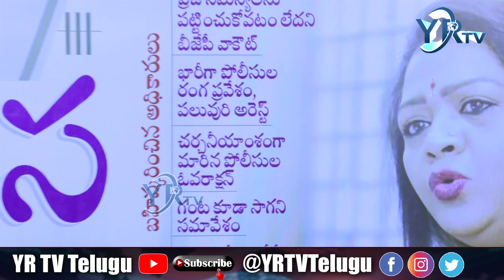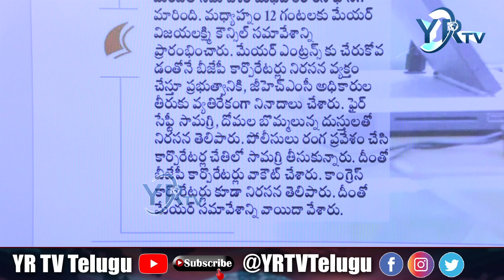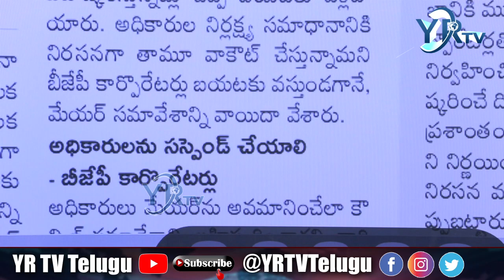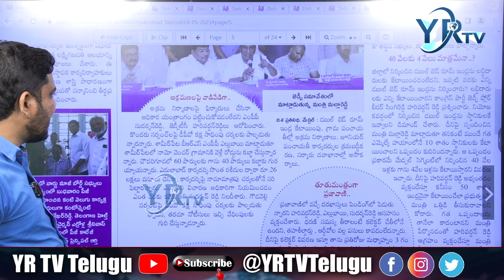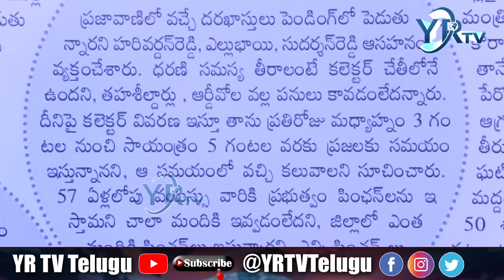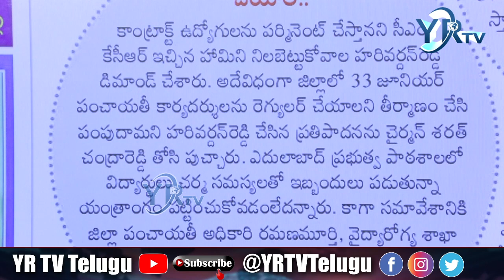అధికారులు ప్రజాప్రతినిధులు ఇదెక్కడి పంచాయతీ....? | YR TV Telugu